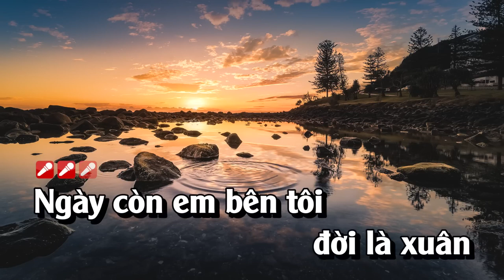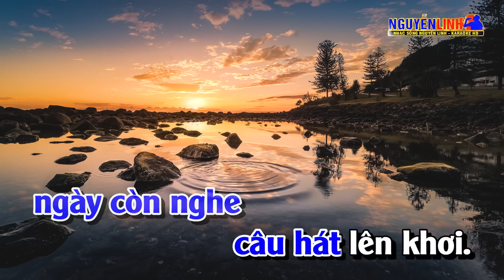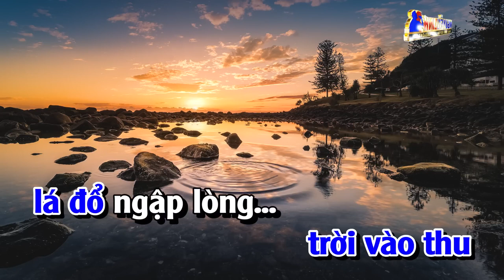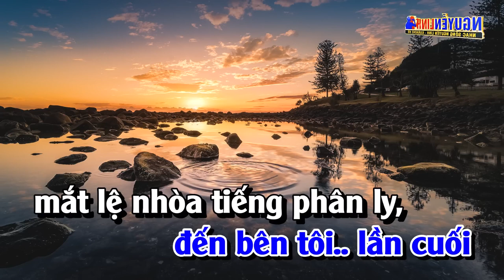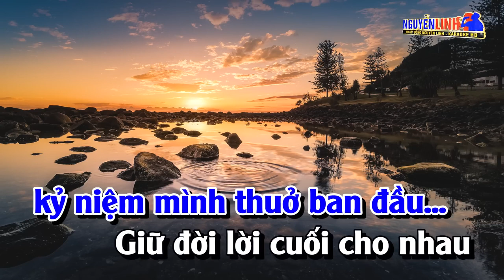Karaoke Ngày Còn Em Bên Tôi Tone Nam Nhạc Sống Dễ Hát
Ngày còn em bên tôi đời là xuân với vạn câu cười...
Ngày còn em bên tôi trăm niềm vui nhớ thương hờn dỗi...
Ngày còn em bên tôi, ngày còn nghe yêu dấu lên môi...
Tiếng đẹp lời êm trên môi, có gì đẹp hơn em ơi !!!
Ngày còn em bên tôi là còn mơ với mộng trong đời...
Ngày còn em bên tôi trăng còn soi bước đôi về tối...
Ngày còn em bên tôi, ngày còn nghe câu hát lên khơi...
Gió lộng chiều ru chơi vơi, ước mộng tìm phút mê đời...
Ngày em. đến bên tôi lần cuối mắt lệ nhòa tiếng phân ly,
khóc một lần cho mãi mãi... xa nhau từ đây thôi hết rồi mơ ước xưa...
Để rồi em xa tôi trời vào thu lá đổ ngập lòng...
Để rồi em xa tôi cho mùa đông tuyết dâng ngập lối...
Còn gì đây em ơi ! còn lại đây trong phút giây thôi...
Giữ đời lời cuối cho nhau kỷ niệm mình thuở ban đầu...